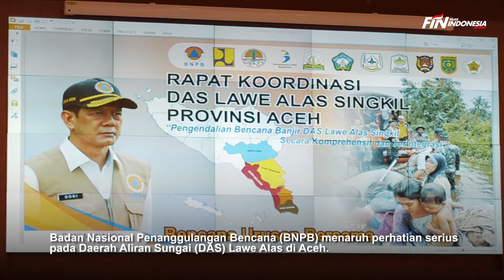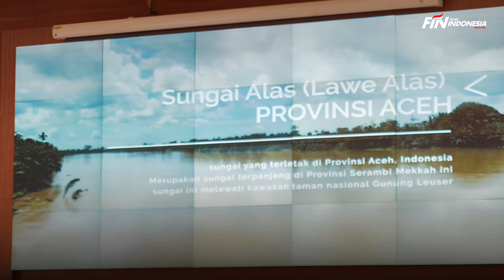Antisipasi Banjir dan Konservasi DAS Lawe Alas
Badan Nasional Penanggulangan Bencana (BNPB) menaruh perhatian serius pada Daerah Aliran Sungai (DAS) Lawe Alas, Aceh.

Demikian disampaikan Kepala BNPB Doni Monardo pada rapat koordinasi DAS Lawe Alas yang diselenggarakan di Graha BNPB, Jakarta Timur, pada Kamis (27/2) lalu.

Doni menyebut telah terjadi degradasi di kawasan tersebut akibat penebangan liar, eksploitasi alam dengan penambangan mineral hingga alih fungsi kawasan.

Menurutnya, solusi yang dapat dilakukan yaitu mengembalikan fungsi konservasi kawasan sekitar DAS Lawe Alas.

Ia mengatakan, pengembalian fungsi konservasi perlu dibarengi juga dengan upaya yang bernilai ekonomi; di sisi lain, fungsi ekologi tidak terabaikan.